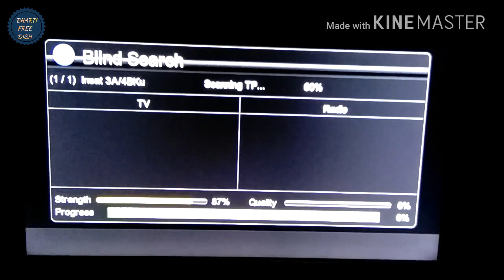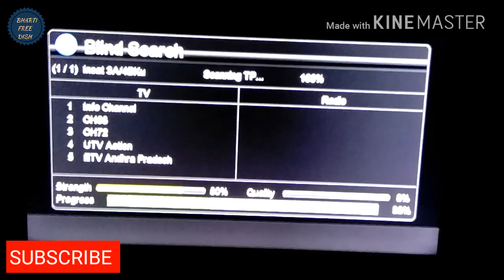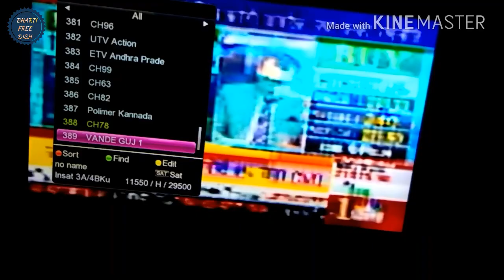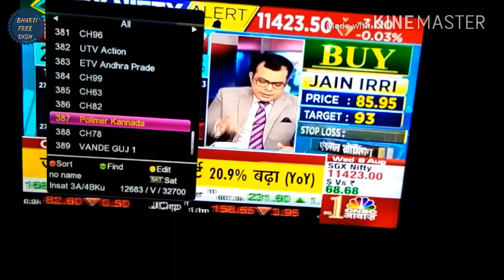DD फ्री डिश पर देखें paid channel फ्री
दोस्तों  sundirect 91.5e पर देखें paid चैनल free
TP-12643V32700
12562V32700
12723H32700
12683H27500
By-
Bhartifreedish
Bharti free Dish